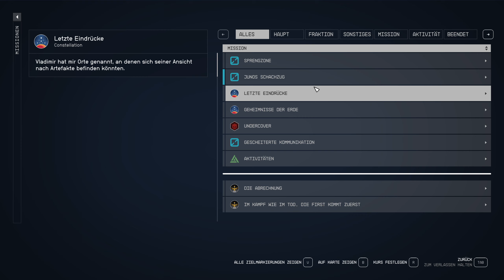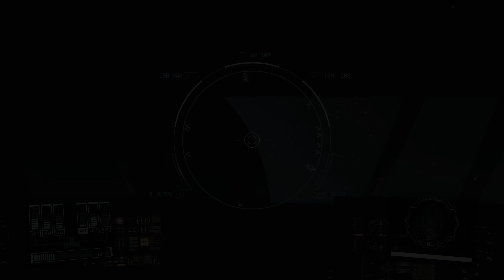Starfield #077 - Ich verlaufe mich in meinem eigenm Schiff